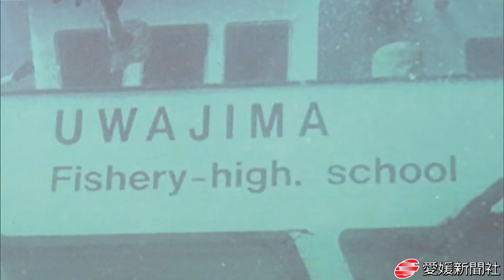平成の愛媛を回顧 松山三越で報道写真展・愛媛新聞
重大ニュースや決定的瞬間を通して平成の愛媛を振り返る報道写真展が９日、松山市一番町３丁目の松山三越で始まった。会場に並ぶ約１００点が、一つの時代の様相を描いている。２１日まで、入場無料。